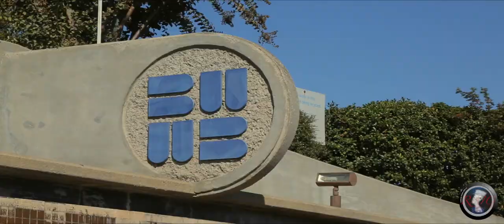“Stage 4 – Extreme Drought Emergency” Birmingham Water Works Community Awareness Interview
Since the first of October, a total of 1,844 wildfires have destroyed over 22,000 acres of land in Alabama, and a no burn ban remains in effect. Some counties have been as long as 64 days without measurable rainfall.

The Birmingham Water Works is in a “Stage 4 – Extreme Drought Emergency” In this short interview Daryl Jones, assistant general manager of operations and technical services answers some questions about drought awareness and how we can help out. Interview conducted by Courtney Howard.

Please share this information in hopes that we can bring awareness to our communities to help out in this time of emergency.

For More info on how you can help out and reference the drought plans.

Filmed By
Real As It Gets Inc.